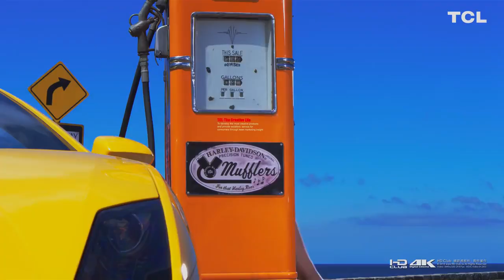Fast 4K Ultra HD Video Power of Curves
Best 4k Videos and Ultra HD Content Guide. List of the Most Popular 4k Videos Sources, Footage and Samples on YouTube, Vimeo and More.Great Content!